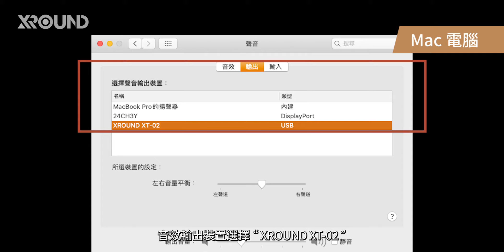XT02 Thunder Connect 特規發射器操作與開箱